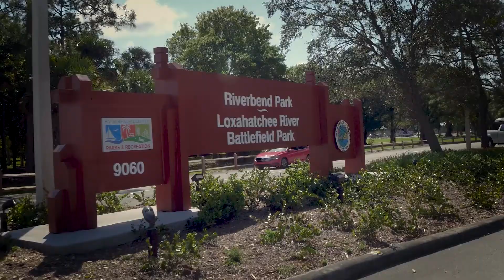Jupiter Outdoor Center Now Open At Riverbend Park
JOC is now open at Riverbend for kayak, canoe, and bike rentals.
Stop on by and visit us at 9060 W Indiantown rd.